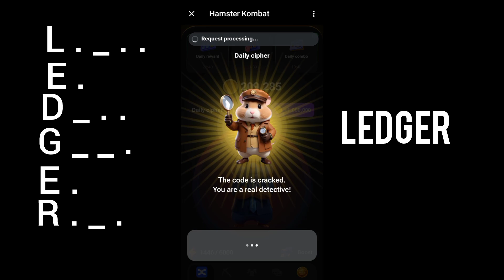hamster Kombat Daily cipher Today 1 July 1M Coins 2024#hamstercombat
hamster Kombat Daily cipher Today 1 July 1M Coins 2024#hamstercombat#dailycipher#automobile